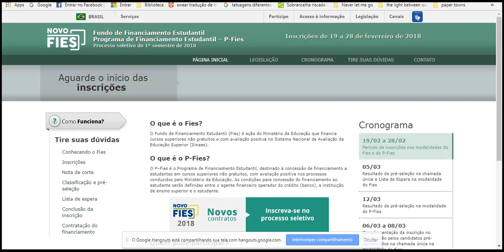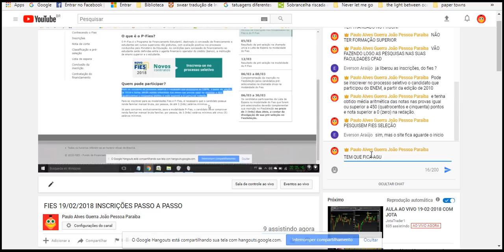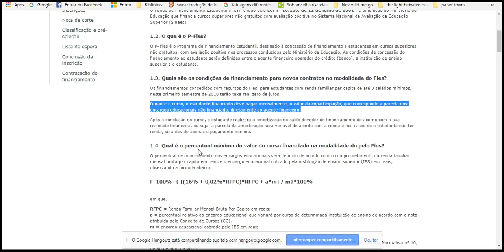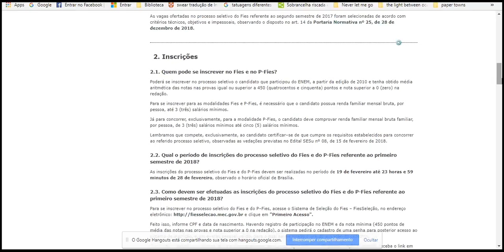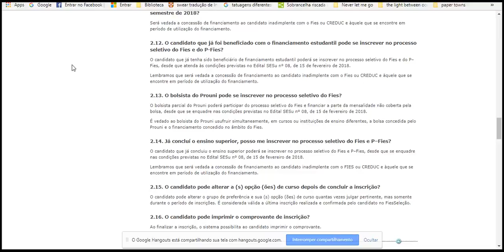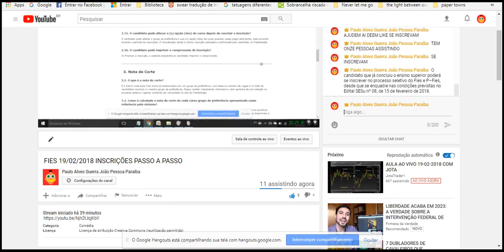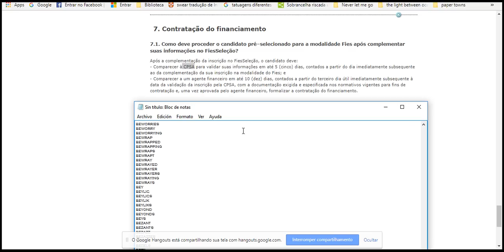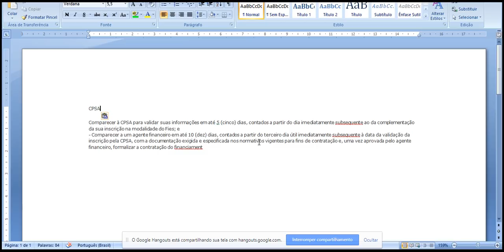FIES 19022018 INSCRIÇÕES PASSO A PASSO parte 1